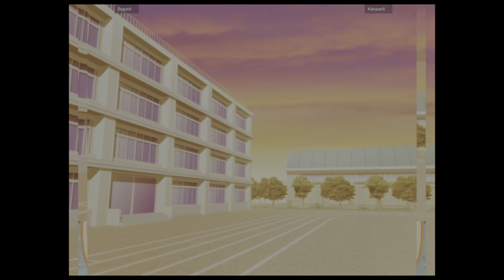Azumanga Daioh Puzzle Bobble - Sugunii VS KaisaanS 🇺🇸🇨🇦 Fightcade 2 flycast_azumanga